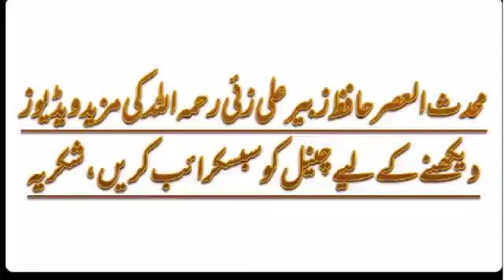Aal e Ali | Aal e Abbas | Aal e Aqeel | Aal e Jafer Ko Sadqa dena | Hafiz Zubair Ali Zai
Assalamualaikum!

Aal e Ali | Aal e Abbas | Aal e Aqeel | Aal e Jafer Ko Sadqa dena kaisa hai | Hafiz Zubair Ali Zai

Aal e Muhammad ﷺ ko sadqa dena kaisa hai?

Aal e Ali ko sadqa dena kaisa hai?

Aal e Abbas ko sadqa dena kaisa hai?

Aal e Aqeel ko sadqa dena kaisa hai?

Aal e Jafer ko sadqa dena kaisa hai?

Syed ko sadqa dena kaisa hai?